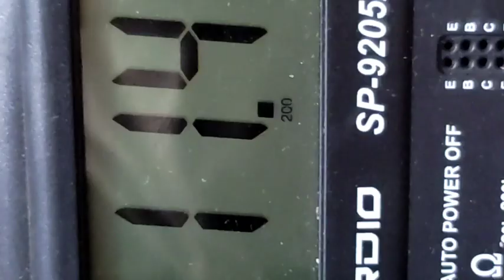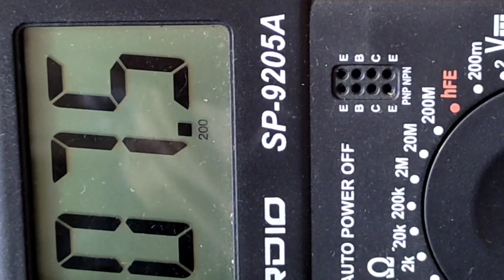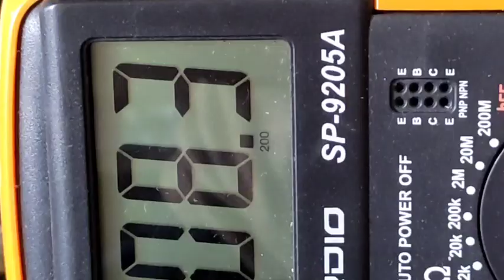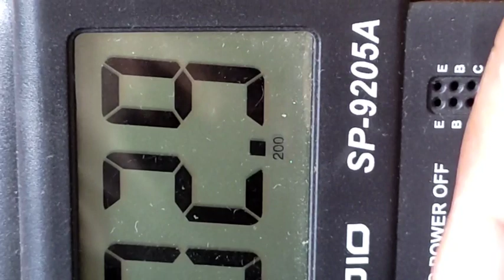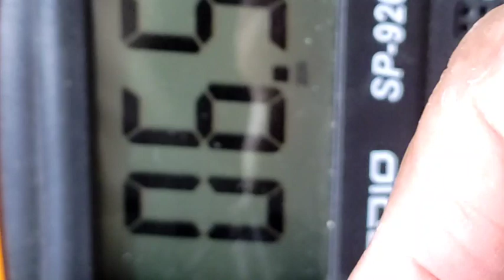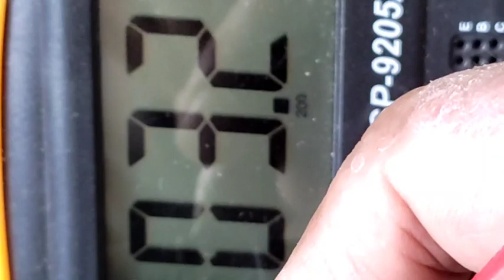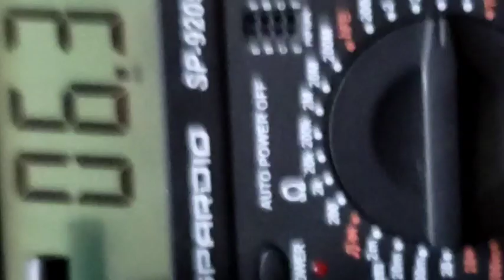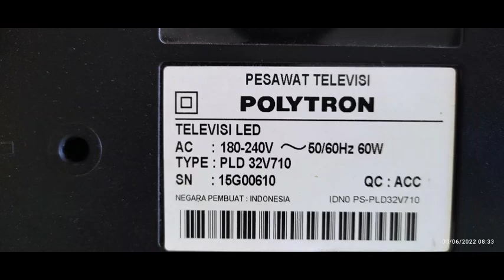KUPAS TUNTAS TEGANGAN TEST POINT TV LED POLYTRON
pada video ini adalah sebuah panel lcd universal ukuran 32 inchi dengan tv polytron model pld32v710

namun panduan ini bisa digunakan oleh tv merk lain, yang penting panel lecd nya sama

karena  panel lcd ini banyak digunakan merk lain seperti samsung, sharp, panasonic, toshiba, tcl, changhong, aqua dan lainnya